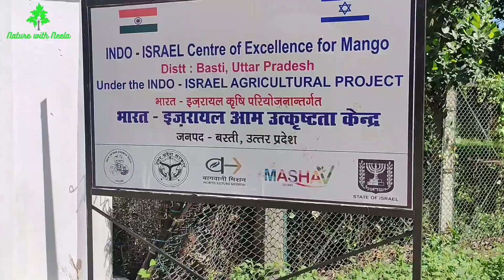INDO-ISRAEL Centre of Exellence basti, uttar pradesh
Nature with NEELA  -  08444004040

Nursery in Kolkata
Indian nursery
Plant nursery
Online fruit plant
Famous follower
Biggest plant nursery
Cheapest Street side nursery
Nursery tour
Kolkata green garden
Kolkata best nursery
Muchisa nursery
Sealdah plants
Kolkata bonsai nursery
Kolkata rose
International fruit
Indoor plant shopping
Biggest bonsai
sikharpur rose
jirat nursery
shikharpur nursery
chalka nursery
howrah nursery
basirhat nursery
Botanical garden
Garden
Plant Nursery And Flower Nursery near Kolkata
Bengali Vlog
Nursery Garden Plants
Tree nursery near me
Tree nursery india
Tree nursery farm
garden vlog
gardening channel
garden vlogging
bengali vlogging
Flowers vlog
flower vlogs
Nursery garden vlog
tree nursery business
flower nursery
flower nursery in kolkata
Flower Nursery Garden
flower nursery business
flower nursery video
flower nursery in india
Gardening ideas
flower nursery at home
tree nursery at home
sunday travel vlog
bangla garden vlog
bengali garden vlogging
fruit nursery
bangla vlogger
bangla vlogs india
bengali bloggers
gardening vlogs
gardening blog
gardening bloggers
gardening vlogs india
bengali gardening vlogs
thailand variety plant nurseries
horticulture
plantation
Plant Nurseries
Palm Tree Manufacturers
Garden Decor Manufacturers
Decorative Plant Manufacturers
Horticulturists
Garden Pipe Manufacturers
Plantation Services
Fruit Plant Growers
Terracotta Flower Vase Manufacturers
Watering Can Manufacturers
Flower Plantation
Indoor Plant Growers
Flowering Plant Dealers
Flower Manufacturers
Horticulture Consultants
Ornamental Plant Growers
Plant Wholesalers
Fruit Plantation Services
Flowering Plant Growers
Bengali Vlog,nursery
plant nursery
gardening
Nursery Garden Plants
Tree Nursery
garden vlog
gardening channel
gardening vlogs
fruit nursery
fruit nursery in kolkata
Fruit Nursery Garden
fruit nursery in india
bengali gardening vlogs
gardening vlogs india
plant nurseries
horticulture
nursery visit
plant nursery business
nursery garden plants
plant nursery tour
bengali vlogger
organic gardening
epic gardening
urban farming